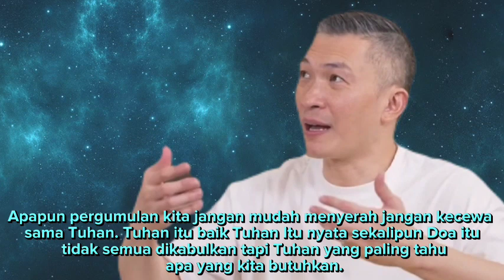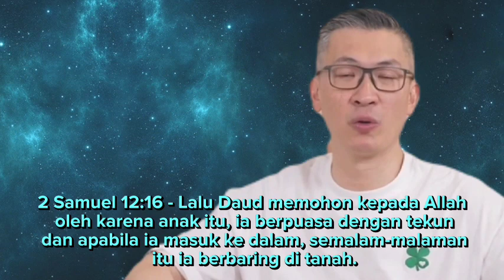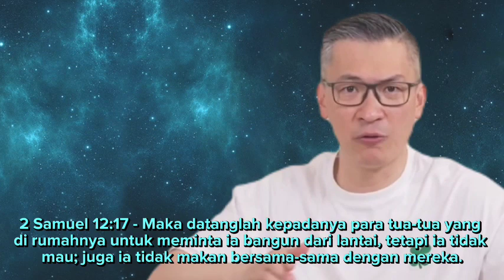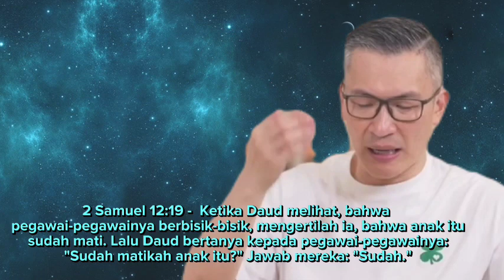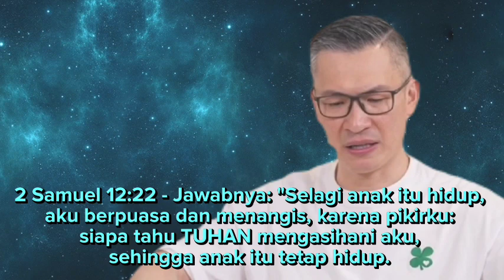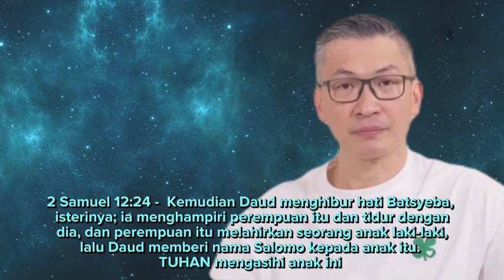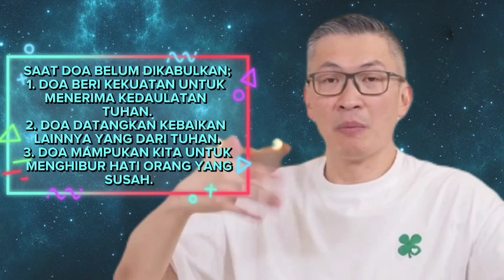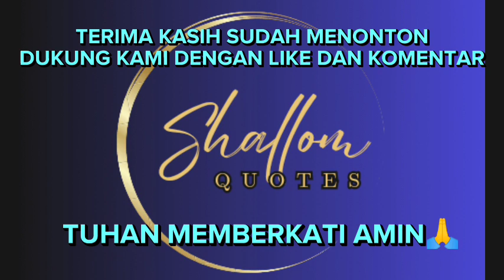SAAT DOA BELUM DIKABULKAN Ps Philip Mantofa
2 Samuel 12:15-21
Apapun pergumulan kita jangan mudah menyerah jangan kecewa sama Tuhan. Tuhan itu baik Tuhan Itu nyata sekalipun Doa itu tidak semua dikabulkan tapi Tuhan yang paling tahu apa yang kita butuhkan.
Saat Doa belum dikabulkan seperti yang kita inginkan Tetaplah berdoa.
Doa membuat kita melangkah kedepan padahal kita tidak sanggup secara manusiawi.

SAAT DOA BELUM DIKABULKAN;
1. DOA BERI KEKUATAN UNTUK MENERIMA KEDAULATAN TUHAN.
2. DOA DATANGKAN KEBAIKAN LAINNYA YANG DARI TUHAN.
3. DOA MAMPUKAN KITA UNTUK MENGHIBUR HATI ORANG YANG SUSAH.

Semoga Khotbah yang disampaikan Ps. Philip Mantofa ini menjadi berkat dan sukacita buat kita semua. Tuhan memberkati dan menyertai amin 🙏